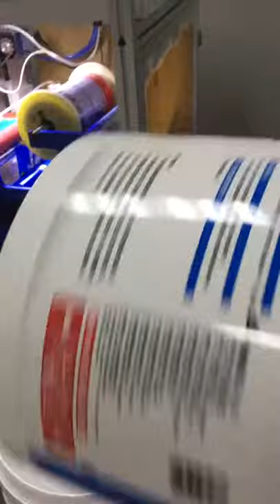plastic bucket transfer printer for HONGFU FACTORY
Servo motors and smart software automatically calculate